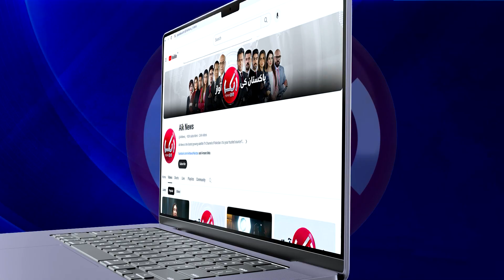UN General Assembly Session | Shehbaz sharif Wins Muslim Countries Hearts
1) Direct Line
2) Breaking Barriers with Malick